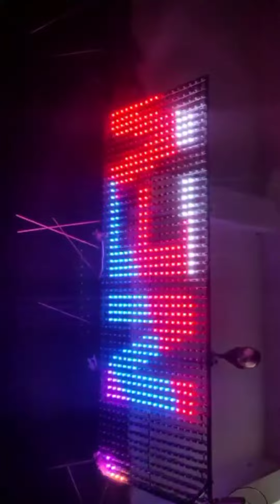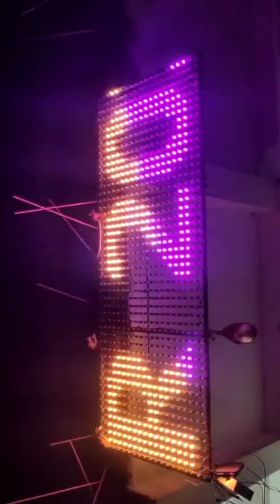pixel LED sheet 4×8 Happy New year 2021